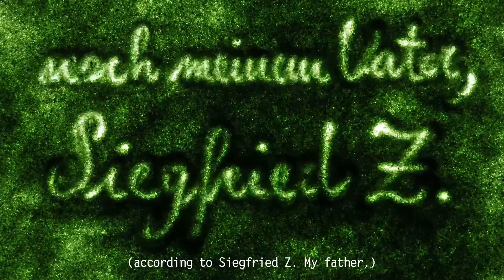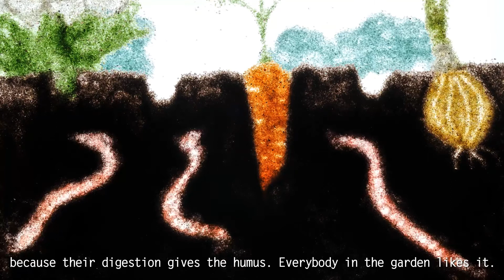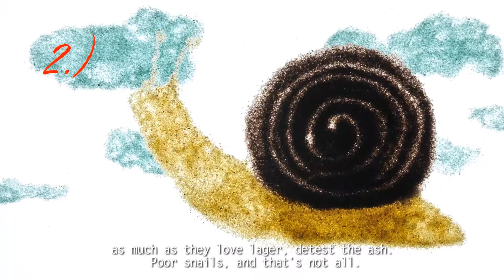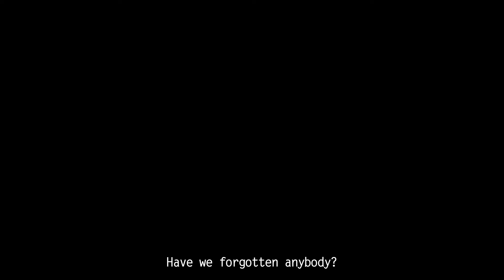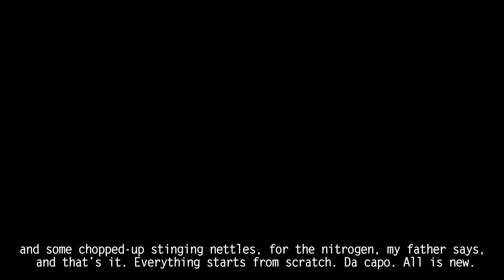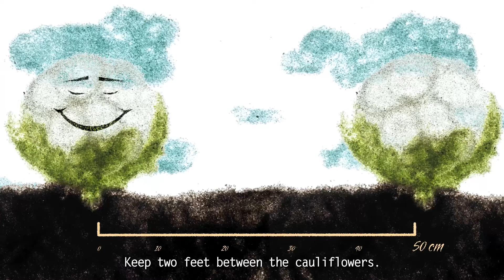My father’s vegetable garden | Der Gemüsegarten meines Vaters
Literary short film - sand animation

Sand animation & motion graphics: Daniela Trocker

Text & sound: Jörg Zemmler

Subtitles & translation: Claudia Amor

A harmonious and flourishing garden is only possible when certain plants are situated alongside other plants they like! But watch out, snails like vegetables too!